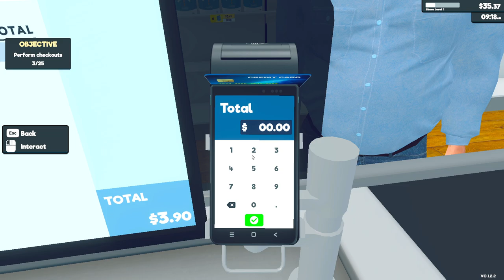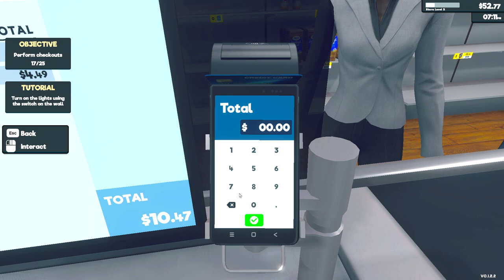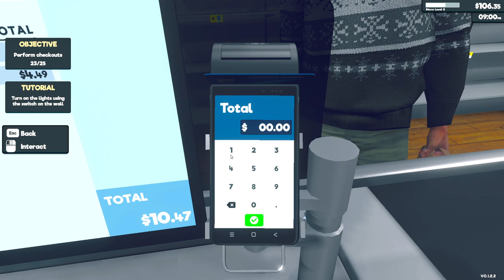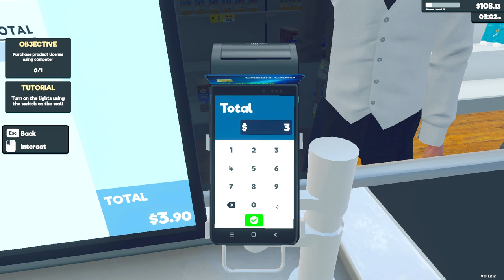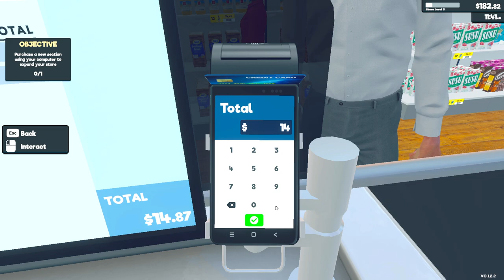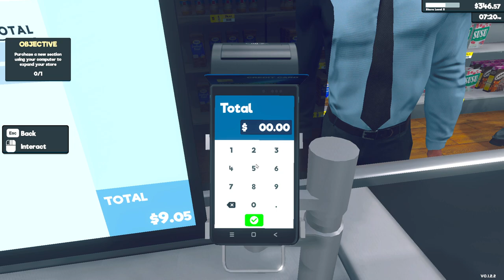OTWORZYŁEM WŁASNY SKLEP! Supermarket simulator #1 Symulator sklepu i supermarketu.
Odc 1 z nowej serii na moim kanale, w której postanowiłem rozwinąć swój własny supermarket.
Gra w sklep - mój pierwszy dzień w pracy.